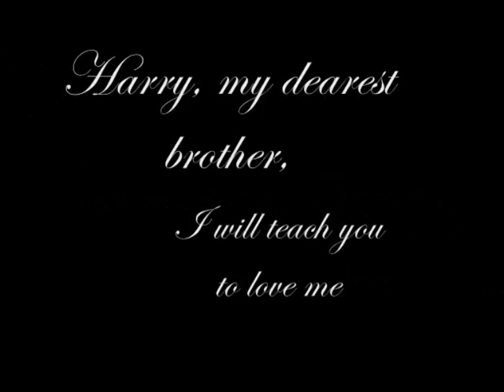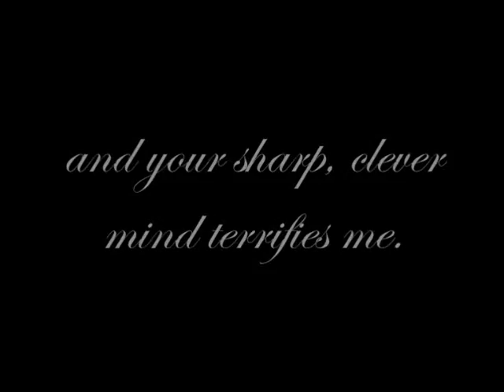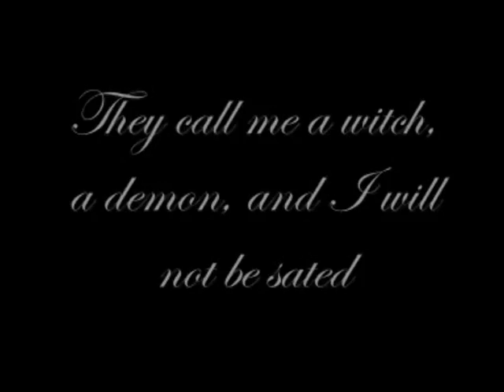Wideacre by Philippa Gregory ~ fanmade trailer!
I have recently read Philippa Gregory's Wideacre and adored it! So, I decided to make a fanmade trailer just for the fun of it. :) I didn't put too many characters in, just the main ones - Beatrice, Harry, John, and Celia, with a few seconds of Ralph on the horse as the Culler.

FOR THOSE WHO HAVEN'T READ IT: don't read Wideacre unless you're okay with twisted and dark. Not 'The Picture of Dorian Gray' dark, either, because Wideacre is graphic, especially when it deals with the incest, which can disturb some people. Also, you have to be able to endure Beatrice's insufferable pride and vanity. Most readers hate her. I found I loved her - she is evil inside out without a doubt, but I enjoyed reading from her point of view.

The song is 'Salvation and Flame' by City of the Fallen.